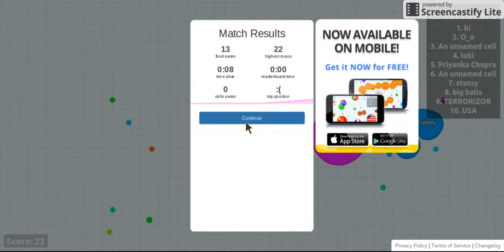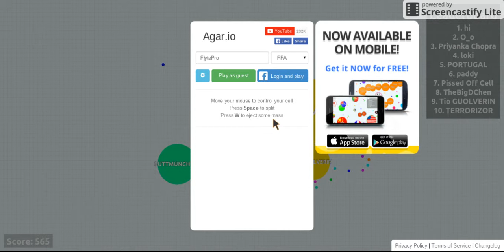Agar.io {1}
New hcnne hoping for fun